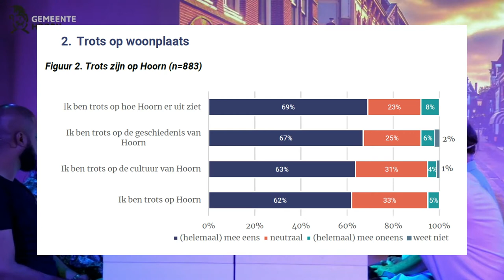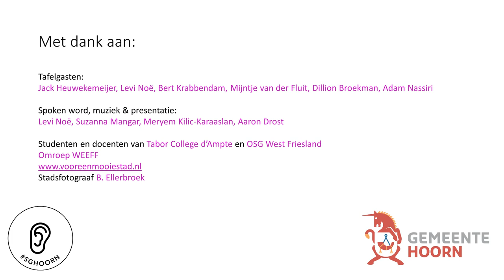Stadsgesprekken S01E06 - talkshow 1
In de eerste talkshow van de Hoornse stadsgesprekken gaan co-presentatoren Meryem Kilic-Karaaslan en Aaron Drost met inwoners van Hoorn in gesprek over het verleden van Hoorn, het standbeeld van Coen en discriminatie. Moluks-Nederlandse zangeres Suzanna Mangar zingt een prachtig lied en Hoornse rapper en verhalenverteller Levi Noé levert ook een bijzondere bijdrage.

Rectificatie:
In deze talkshow wordt gezegd dat “de rellen ook naar aanleiding van de Black Lives Matter-demonstratie zijn ontstaan” (min. 25:30). Hierbij willen wij deze uitspraak corrigeren. De rellen in kwestie zijn ontstaan ná een protest tegen de aanwezigheid van het standbeeld van J.P. Coen. Zowel het protest zelf als de rellen hebben geen directe link met de Black Lives Matter-beweging.